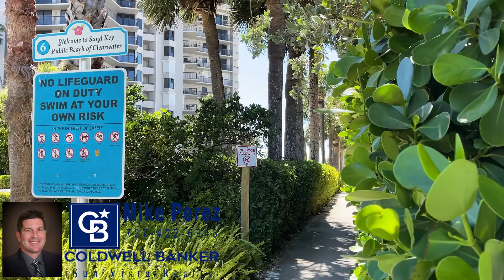For Sale by Michael Perez - 1591 Gulf Blvd APT #605, Clearwater, FL 33767